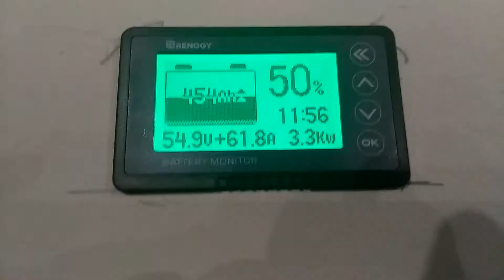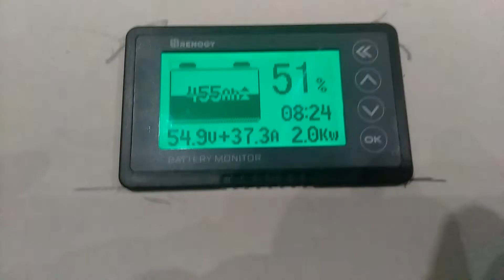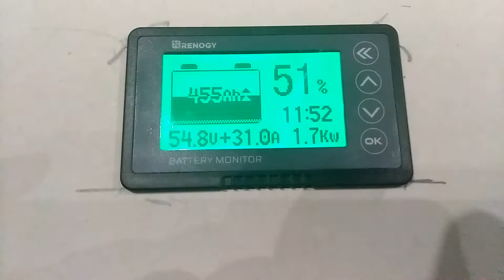3600 Watts after the Sun broke out of the clouds 🤗.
after 3 days of nothing but clouds sun finally broke out and we went to 3600 w.  that's the best I have ever seen out of my solar panels especially this time of year when the sun is at such a low angle. the power mega wall dropped down to 47% after no sun for almost 4 days. after  2 hour  it was up to 61%. everything is going great loving it.